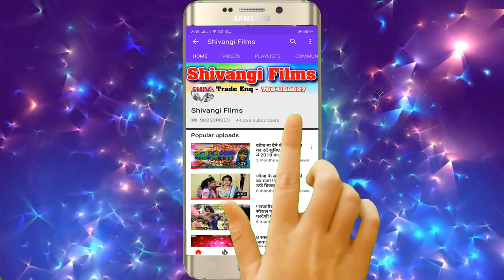VIDEO _ MP Vikash Yadav | छौड़ी देबौ धर के रेल गे | Chhaudi Debau Dhar Ke Rel Ge | Maghiya Song 2021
Title:  Chhaudi Debau Dhar Ke Rel Ge
Singer:  MP Vikash Yadav
Lable: Shivangi films
Lyrics:  MP Vikash Yadav
Releasing : Rahul Raj Bihari
Editor: NIBR
DOP:  Bhushan Raja